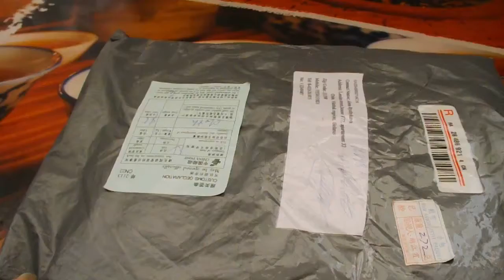Unpacking parcels ebey sports tights ☼☼☼